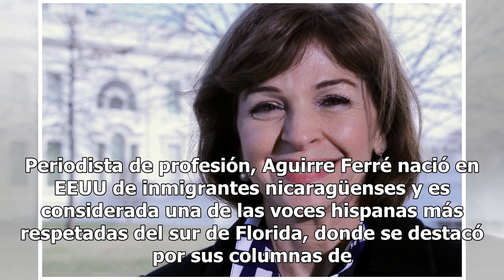La salida de Helen Aguirre Ferré resta otra voz latina en la Casa Blanca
La Administración no ha explicado cuál es el futuro rumbo de Aguirre Ferré en el gobierno WASHINGTON— La nicaragüense Helen Aguirre Ferré aceptó un cargo el año pasado en la Casa Blanca en medio de ataques de líderes conservadores que cuestionaron su lealtad al presidente Donald Trump, y su salida e...